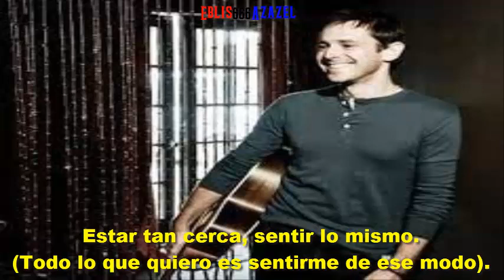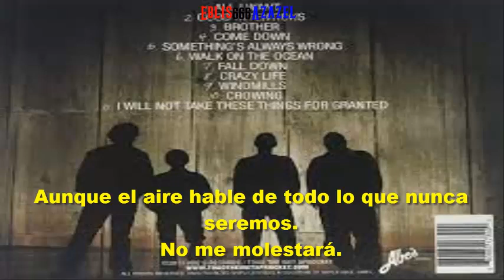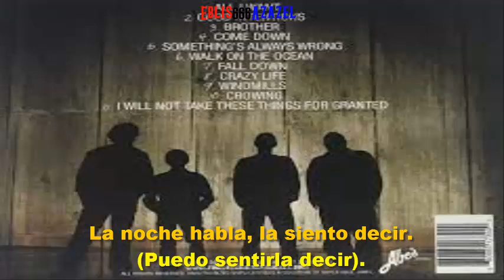Toad the wet — Sprocket all i want (subtitulada).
Álbum: Fear.